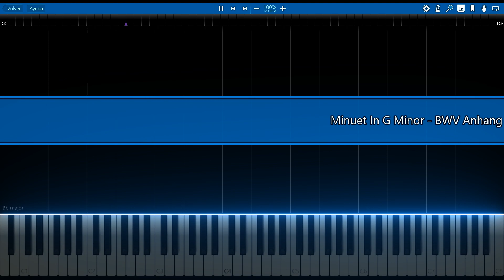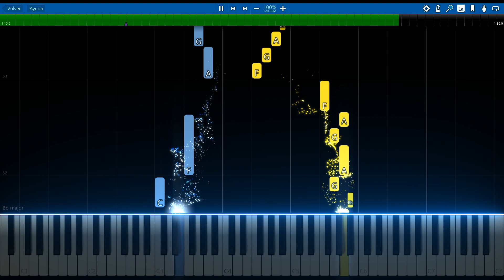MINUET IN G MINOR 🎼 BWV Anhang 115 - Bach 🎵 [Reactive Visualizer] (PIANO TUTORIAL) 🎹 #30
The Minuets in G major and G minor, BWV Anh. 114 and 115, are a pair of movements from a suite for harpsichord by Christian Petzold, which, through their appearance in the 1725 Notebook for Anna Magdalena Bach, used to be attributed to Johann Sebastian Bach. These Minuets are among the best known pieces of music literature. The 1965 pop song "A Lover's Concerto", of which millions of copies were sold, is based on the first of these Minuets. (Wikipedia)

🎹Title: Minuet In G Minor - BWV Anhang 115 (La Abadia del Crimen Opening) - Bach
👨‍🎤Composer: Christian Petzold is believed to have composed two of the pieces from the 1725 Notebook for Anna Magdalena Bach: the familiar "Minuet in G major" (BWV Anh. II 114) and its partner piece, "Minuet in G minor" (BWV Anh. II 115). These were traditionally believed to have been composed by J.S (Wikipedia)
⏳Year: 1725
💻Application: Synthesia 10 + After Effects
🏃‍♂Speed: 100%
+ Reactive Visualizer